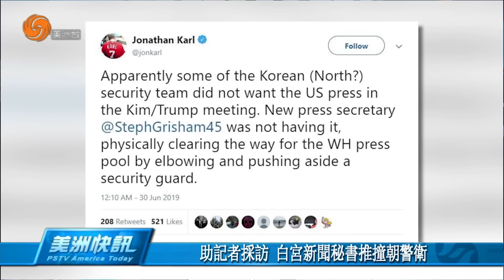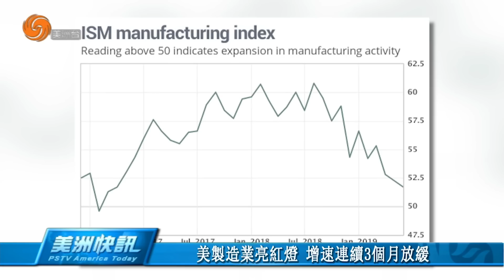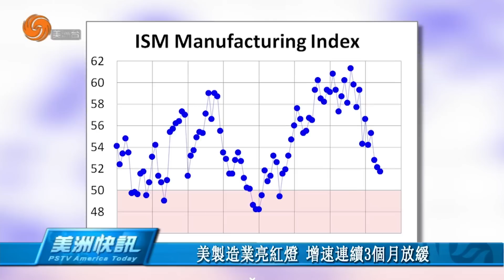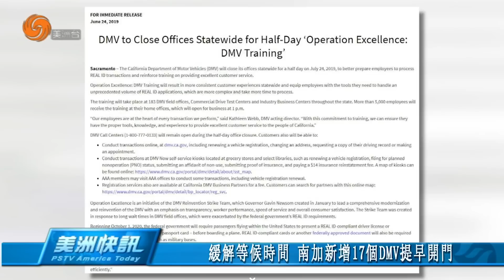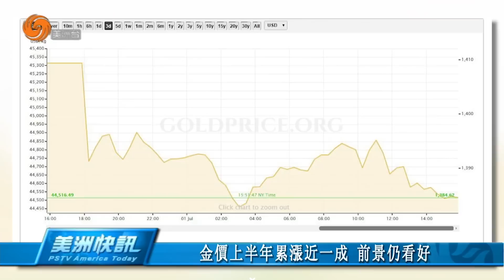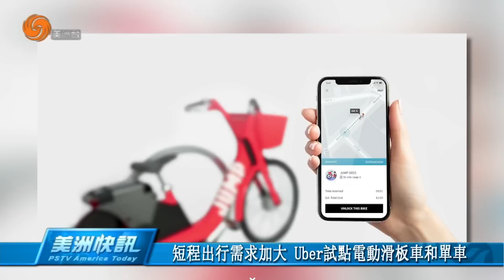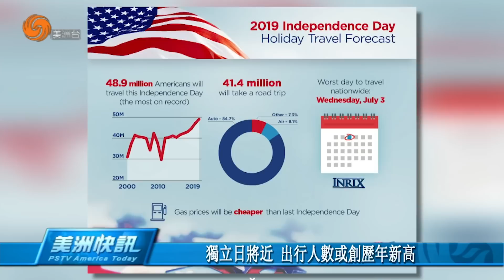0701 美洲快訊